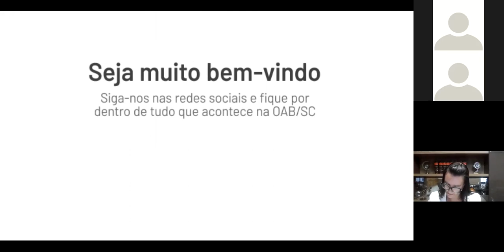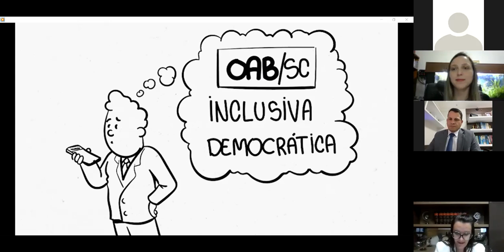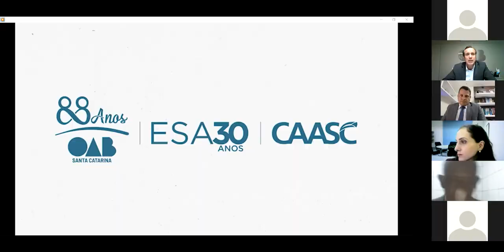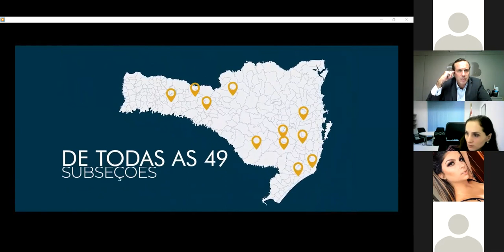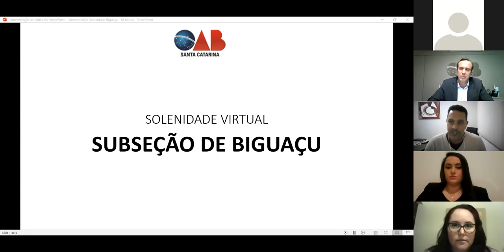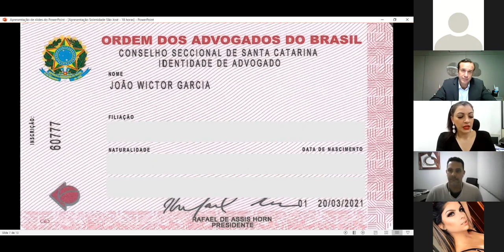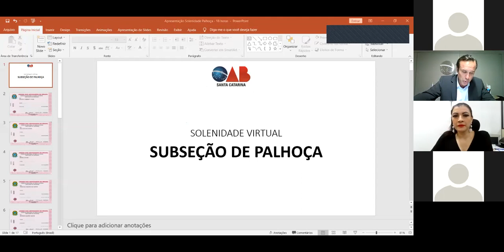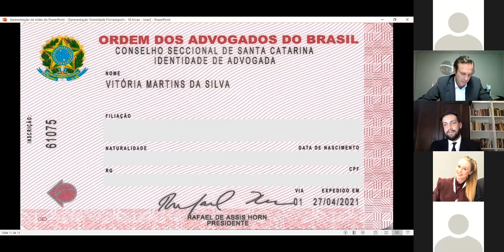SOLENIDADE DE ENTREGA DE NOVAS CREDENCIAIS - REGIÃO DA GRANDE FLORIANÓPOLIS - 12/05/2021 - 18hs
* BIGUAÇU
* FLORIANÓPOLIS
* PALHOÇA
* SÃO JOSÉ